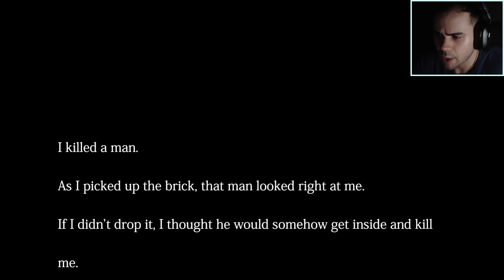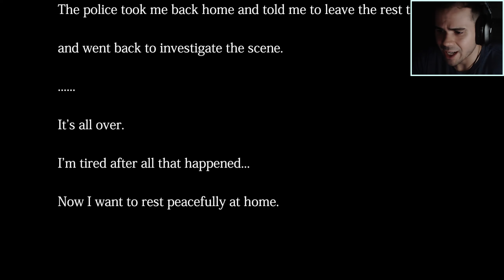LEAVE ME ALONE!!! | THE CLOSING SHIFT 閉店事件 (ALL ENDINGS)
Today we get stalked by a creep at our local Starbucks during our closing shift. Can we even trust anyone? Watch till the end to find out. The story get's intense and really scary!

This game came out last week so please enjoy this experience with me! ALSO I cut most of the parts that had me making coffee because I thought It would be very boring to watch. So I kept all the juicy parts in for you all! :)

On a short note, Thank you all for liking my last video! It was really fun to make the video and I know  you will enjoy this one! I hope to soon get 100 subs and do a VR Phasmophobia special!  Have a blessed day everyone :)